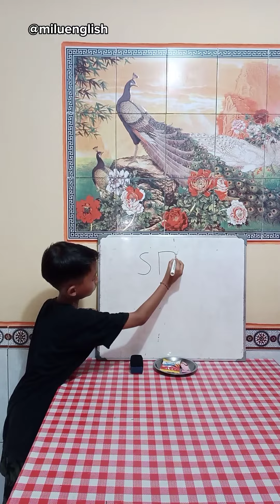Kuis 3 in 1 Bareng Alit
Belajar kosakata bahasa inggris sehari-hari dalam kuis 3 in 1 dapat hadiah bareng Alit.